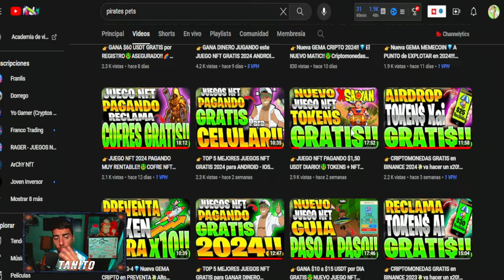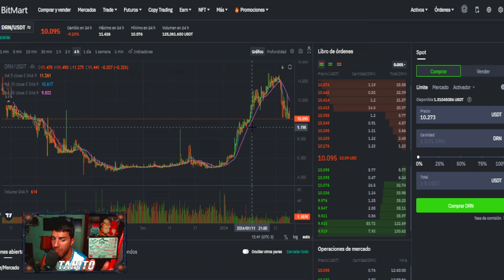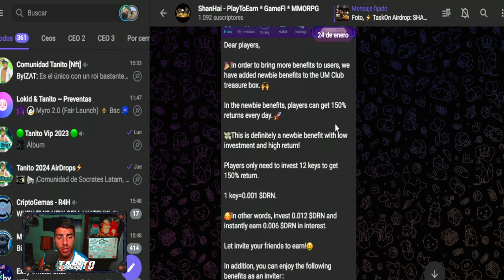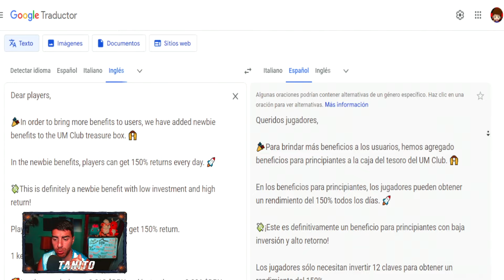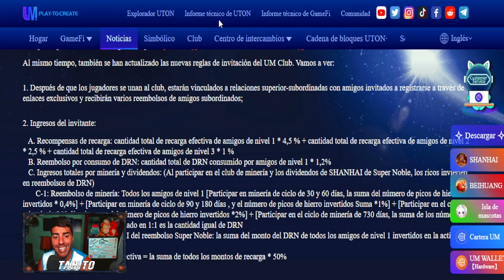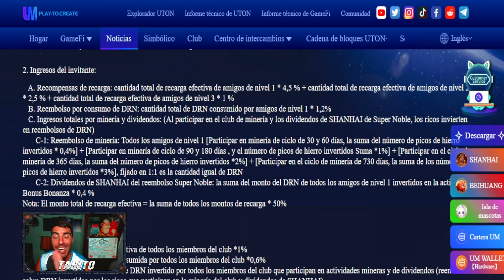👉ShanHai Nft🌈$10 USDT GRATIS por DIA🤑NUEVO JUEGO NFT ANDROID PAGANDO GRATIS 2024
🔥JUGA YA estos NUEVOS JUEGO NFT para CELULAR y  GANAR USDT GRATIS🔥

Hoy les traigo este NUEVO PROYECTO NFT GRATIS SIN INVERSION el cual PODREMOS JUGAR YA y GENERAR INGRESOS en este  PLAY TO EARN que tenemos por la Red Bsc.

SORTEO

📝 ¿Como Participar?
1. Estar Suscripto al Canal y dejar tu LIKE

3. Comentar  en ESTE VIDEO ´´QUIERO PARTICIPAR #(lo que dice en el video) y que les parecio el video´´

,nuevo juego nft gratis 2024 , juego nft gratis android gratis, NFT gaming, Experiencias de juego descentralizadas ,  Juegos NFT, Blockchain gaming , Desarrollo de juegos basados en NFT , Cajas de botín NFT ,Juegos de estrategia con activos digitales , Juegos de realidad virtual con NFT, Integración de NFT en la industria de los videojuegos , Intercambio de activos digitales , Explorando el metaverso de NFT , Tokens no fungibles en juegos , Gamificación de criptomonedas , axies 2024 , juego nft con becas 2023 , league of legends nft,  Play-to-earn , Cripto gaming, Economía virtual, bigtimes guia, shanhai guia en español,  juego nft pagando gratis , magic craft nft, magic craft cuanto se gana,  mejores juegos nft gratis, camel btc retiro ,wanakafarm, miner work nft, meta toy dragonz, minerwork cuanto se gana ,juegonftdegranja , usdt gratis 2024 , world fishing championship , world fishing championship cuanto se gana , world fishing championship como se retira , world fishing championship , carmel btc cuanto se gana
,age of holders carrieverse como retirar , carrieverse nft, free to play, f2p, juego nft gratis sin inversion, play to earn gratis, red polygon, juegos nft gratis sin inversion 2024, juego nft gratis sin inversion pagando 2024,